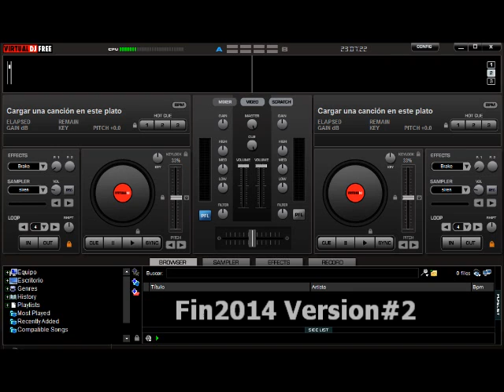DjChinoEnAccion Version#2 Fin 2014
DjChino en Accion.

Lista de temas:
01. Travesuras - Nicky jam (El Nikko dj)
02. Guaya guaya - Don omar (El Nikko dj)
03. Ahi ahi - De la guettho (Acapella remix 2014 - Matias ac)
04. Gansta Zone - Daddy yankee (Punteo mix- Nahuu Deejay)
05. Candy - Plan B (Nahuu Deejay)
06. Corazon - Los Autenticos Decadentes (Deejay Chueco)
07. Por eso me voy - Sebastian Mendoza (Jfz Dj)
08. Te necesito - Los Angeles Azules (Paco Deejay)
09. Mentirosa - Rafaga (Jfz Dj)
10. Aguita - Rafaga (Paco Deejay)
11. Sin ti no vivire - La nueva luna (Paco Deejay)
12. Para que quiero un corazon - Chily fernandez (Emus dj)
13. El soy yo - Los mensajeros del amor (Emus dj)
14. Hoy mientras - Los mensajeros del amor (Emus dj) INTRO
15. Te amo - Dora2 (Emus dj)
16. Lavate la cara - Mr gato (Emus dj)